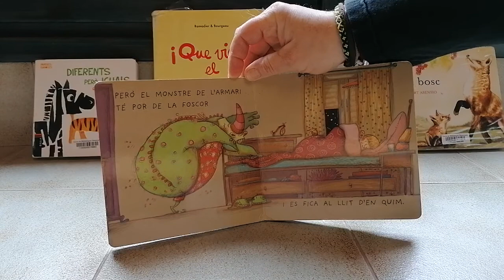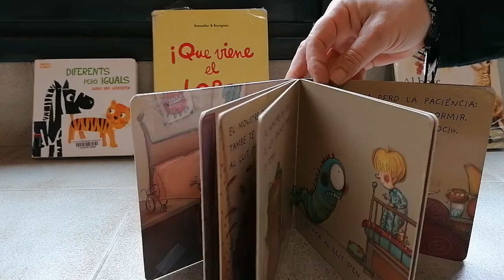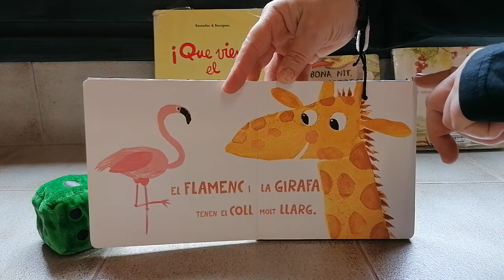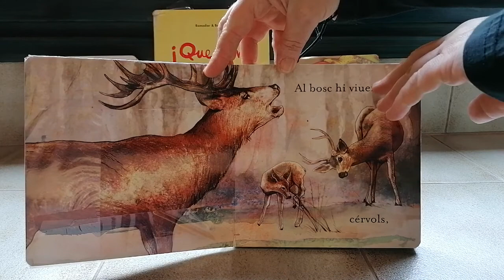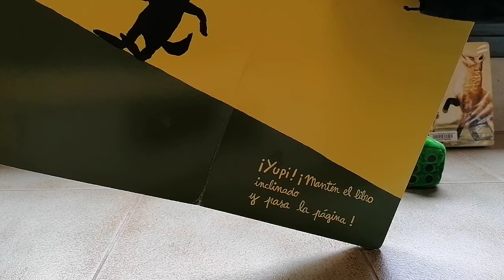VIDEO CONTE Joc contes